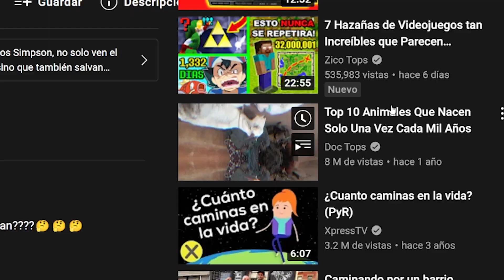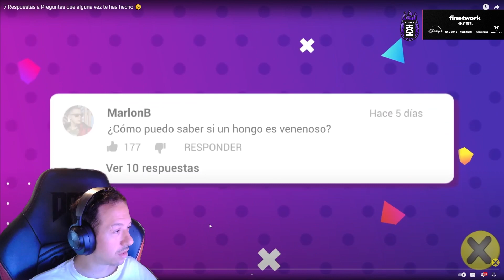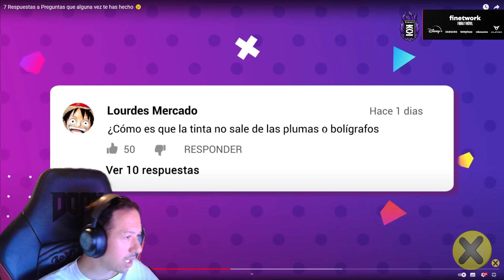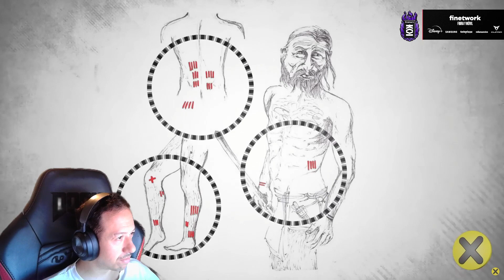REACCIONANDO a COSAS QUE NO SABIAS HACE 5 MINUTOS | KNekro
Knekro reacciona a " 25 Cosas que no sabías en 5 minutos! " de @XpressTV